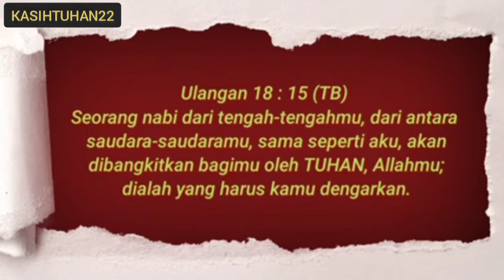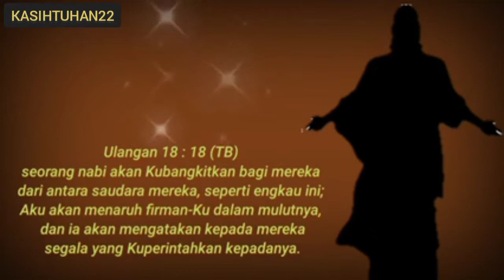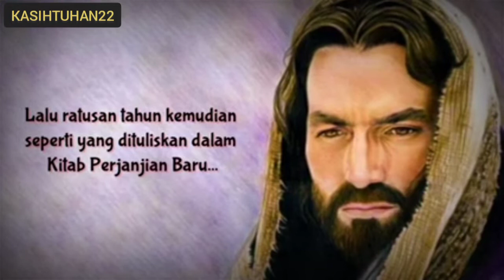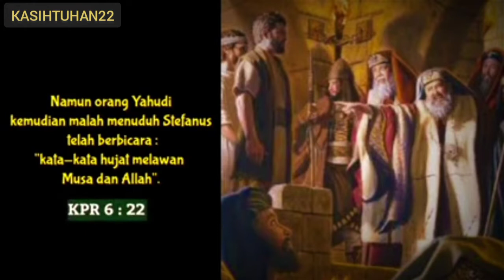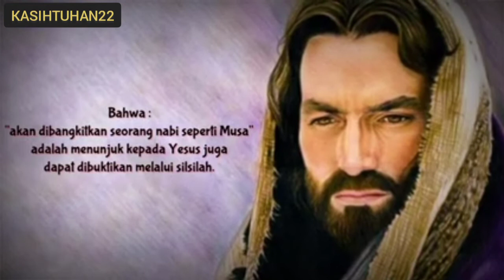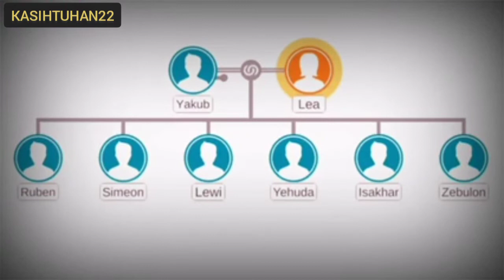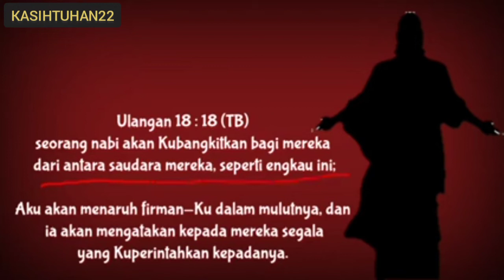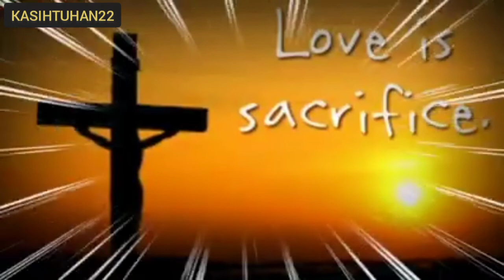KEDATANGAN TUHAN YESUS PENGGENAPAN DALAM NUBUAT HUKUM TAURAT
Shallom..Saudara Dalam KasihTuhan22...

Kiranya video ini bermanfaat buat kita semua dalam Tema Judul

 teman-teman dan maaf jika video ini Ada kekurangan,Mohon sertakan Comment & saran agar bisa lebih baik lg kedepannya.
karna Firman TUHAN berkata :
Beritakanlah firman, siap sedialah baik atau tidak baik waktunya, nyatakanlah apa yang salah, tegorlah dan nasihatilah dengan segala kesabaran dan pengajaran. Karena akan datang waktunya, orang tidak dapat lagi menerima ajaran sehat, tetapi mereka akan mengumpulkan guru-guru menurut kehendaknya untuk memuaskan keinginan telinganya. Mereka akan memalingkan telinganya dari kebenaran dan membukanya bagi dongeng. Tetapi kuasailah dirimu dalam segala hal, sabarlah menderita, lakukanlah pekerjaan pemberita Injil dan tunaikanlah tugas pelayananmu!
2 Timotius 4:2‭-‬5 TB

GBU ALL..Salam Damai Sejahtra, Kasih Tuhan Selalu menyertai kita semua..Amen